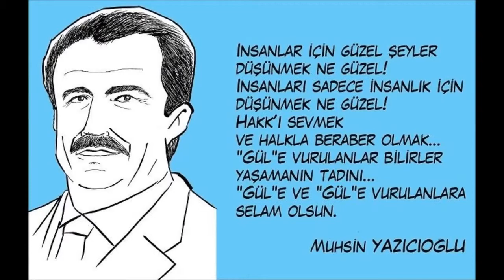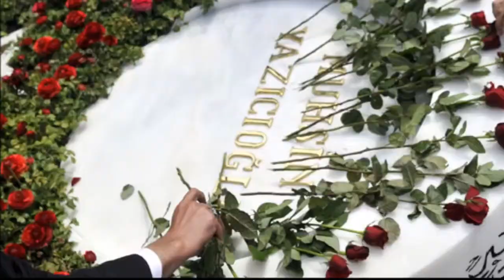Muhsin Yazıcıoğlu Üşüyorum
Üşüyoruz Koca reis, yokluğunda üşüyoruz.